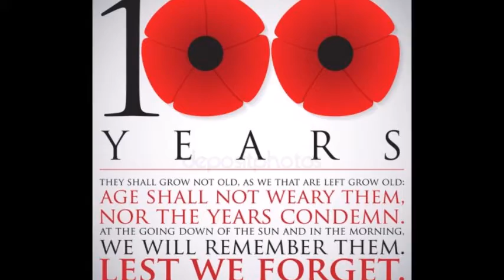Remembrance 100 Video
This video was projected on to the tower of St Mary's Church in 2018 at the build up to the 100th anniversary of the ending of the First World War. As we are unable to hold our Prayers for Peace in Church this Year, or a Village Act of Remembrance at the War Memorial I thought it would serve as a poignant reminder of the sacrifice made for our freedom.

May they rest in peace, and rise in glory.